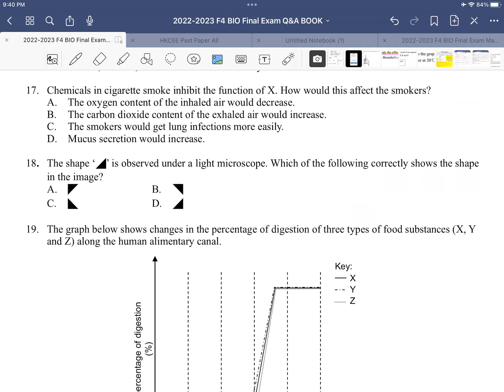223 Final Exam MCQ 18